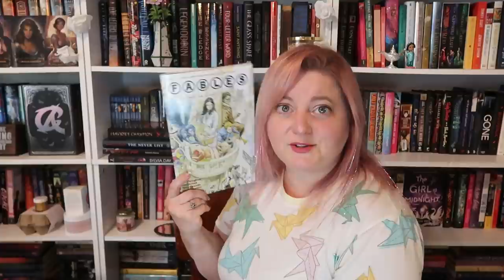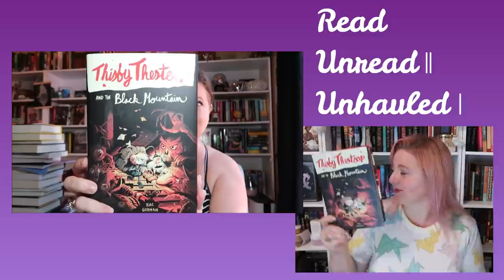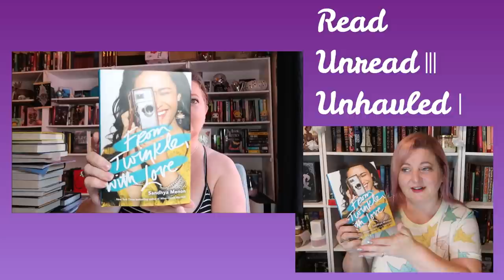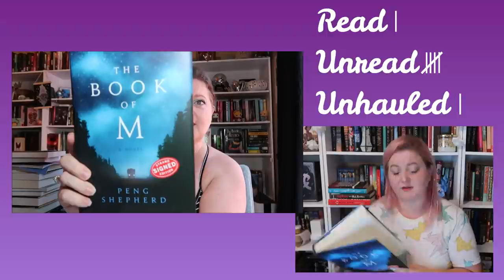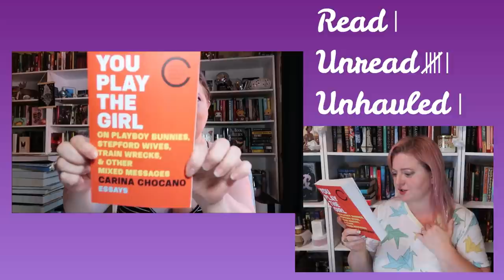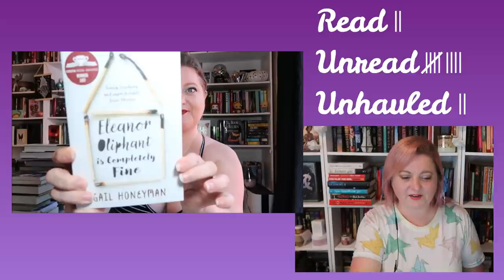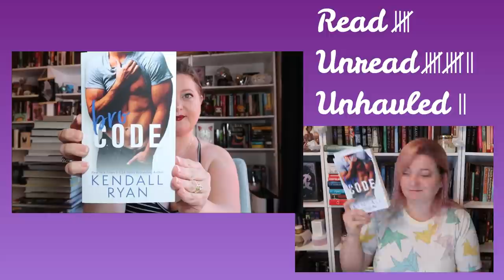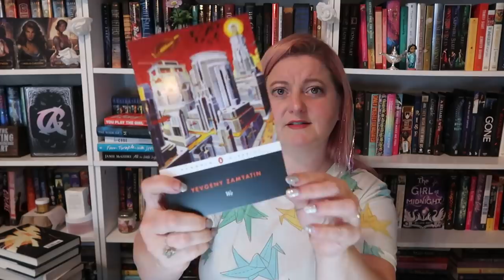Have I Read It #12 Reaction to old haul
Hey guys!  It's time for my next round of Have I Read It!  This series was inspired by Kayla over at @BooksandLala 's Closet Unhaul videos.  I loved watching them so much years ago and I feel like I need to do something similar in order to purge some books that I may never read.  I hope you enjoy!  I love you all bunches!!!

You can also check out my Unboxing & Reviewing the Baubax Travel Jacket while you are at it!

If you want to send me something:

Packages can be sent to:
Completely Melanie
302 Northgate Mall
Unit 15

Letters can be sent to:
Completely Melanie